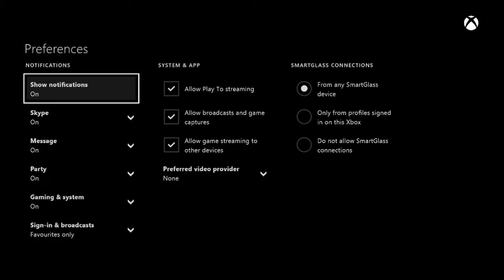Minecraft xbox one: Zelda Blockarina Adventure map - Part 7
TOSSTHATSALAD here.
With Jake Coe, Bobby Webb and LegendaryP0tat0 bringing you Minecraft xbox one edition, Zelda Blockarina adventure map, Part 7. We continue the Fire Temple, but their seems to be a ladder parkour jump what Bobby can't do.